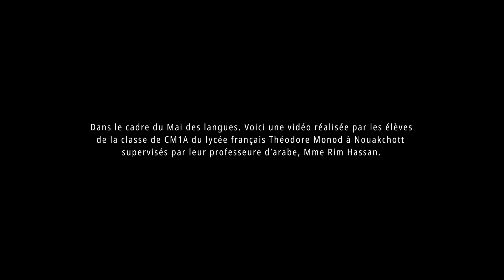l'elephant fort classe CM1 A du LFTM